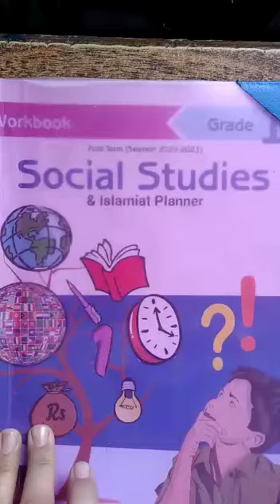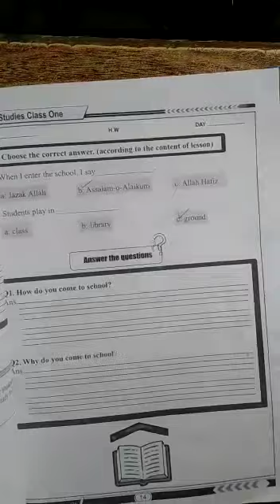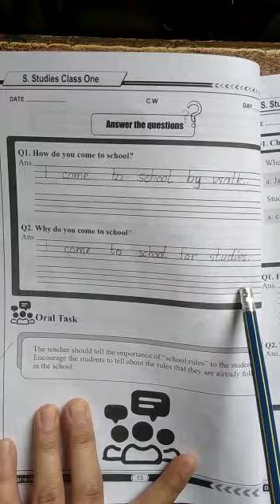Class:One Subject:Social Studies, (workbook) Pg # 12,13